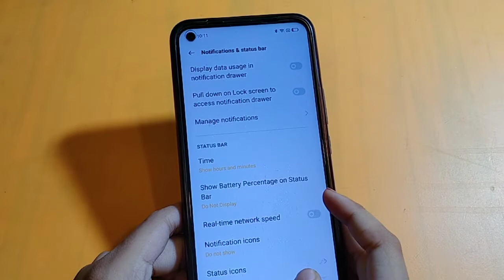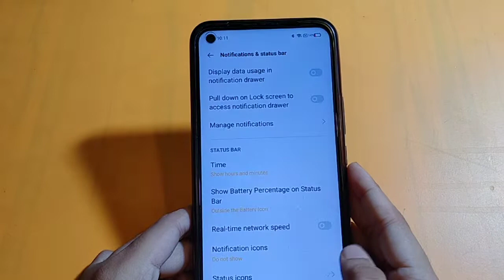How to show battery percentage in realme narzo 50a prime | battery percentage show kaise karen